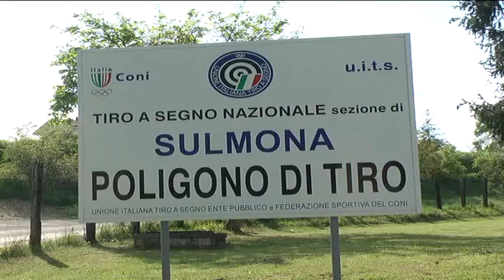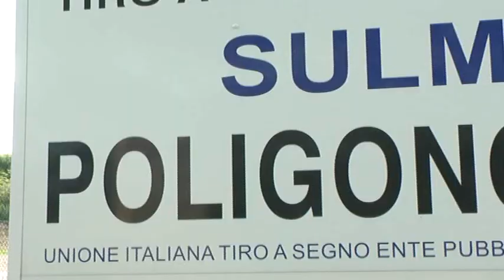ONDA TG 28.04.2014 - TIRO A SEGNO 4^ GARA REGIONALE FEDERALE